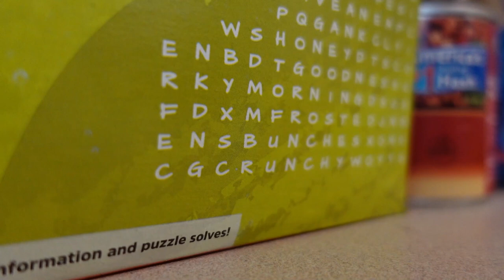HAD TO CALL TIME OUT MEECH ON 15 PERCENT (AMERICAN BULLY) {BLUE MERLE